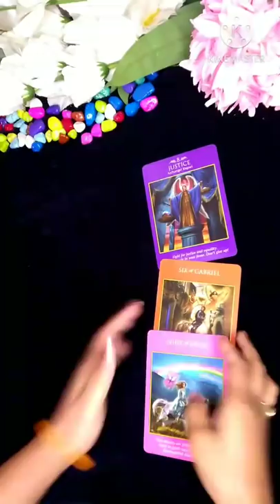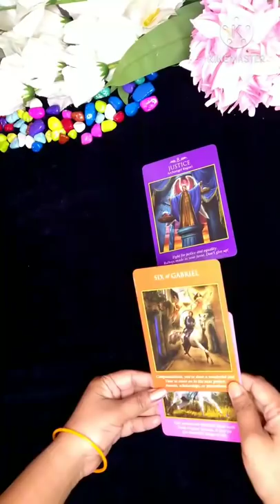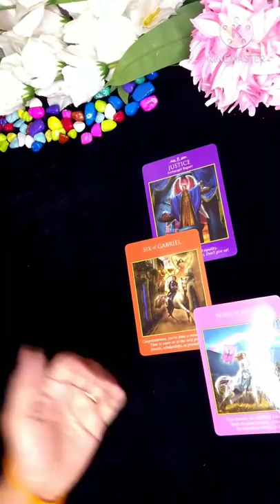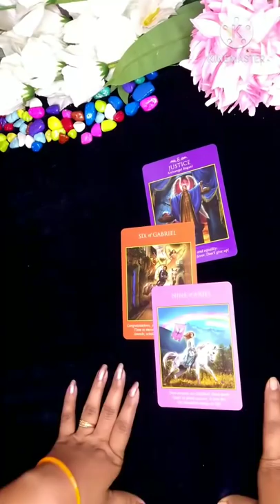DAILY ANGEL GUIDENCE TAROT READING TODAY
daily angel guidence